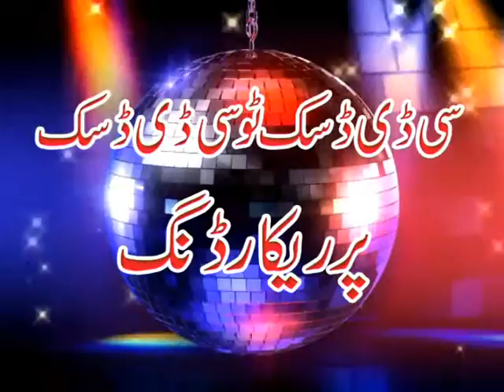Nadeem computer rustam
my lover i miss you